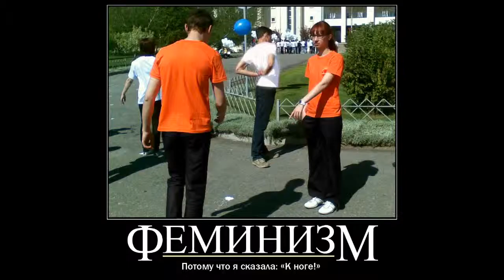The Same Old Potebnya - It's Raining Men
С 8-м марта, родные! =*